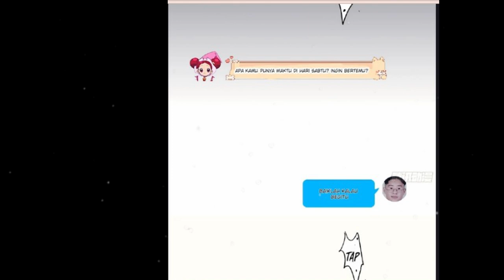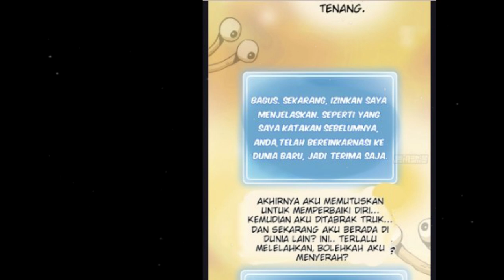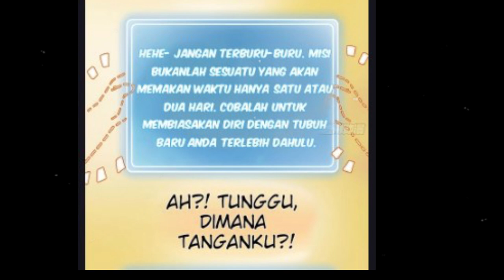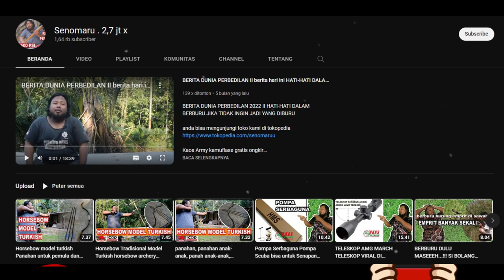Ter-Isekai Menjadi Jamur | Hidup Ngenes | Alur cerita komik manga manhwa manhua Part 1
Halo sedulur kali ini saya membawakan alur cerita ter-isekai menjadi jamur...

ini unik banget sih... karena lebih parah dari pohon ziyu kemarin...
ini berinkarnasi menjadi monster jamur yang cupu banget... lemah...
dan ceritanya membuat saya terpingkal-pingkal... lucu bnget...

yah... bagi anda yang terhibur terima kasih banyak...

jos gandos.

JIKA KAWAN-KAWAN MAU NONTON PART SEBELUMNYA BISA LANGSUNG CLICK DISINI

KAOS DR. STONE
KAOS VEGERA DRAGON BALL BLUE Z